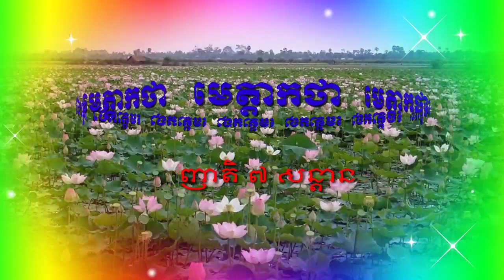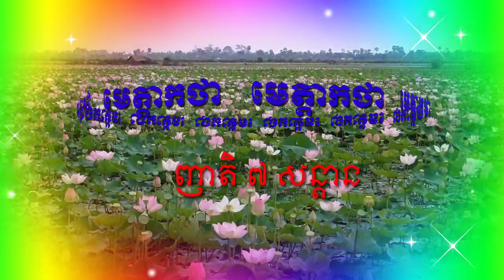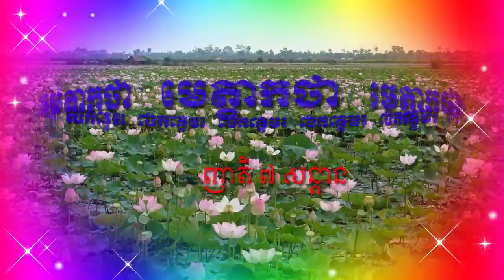មេត្តាកថា និង ញាតិ ៧ សន្តាន។ Metta and 7 relatives.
មេត្តាកថា និង ញាតិ ៧ សន្តាន។ Performing Dharma by Master But Savong.